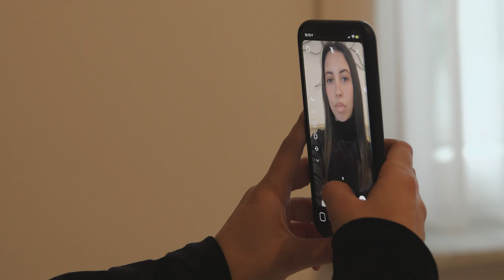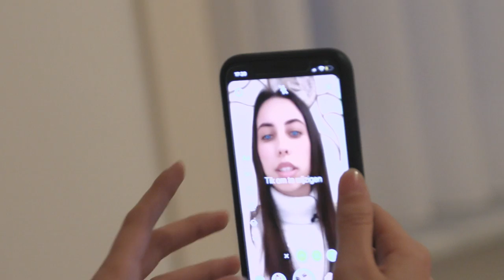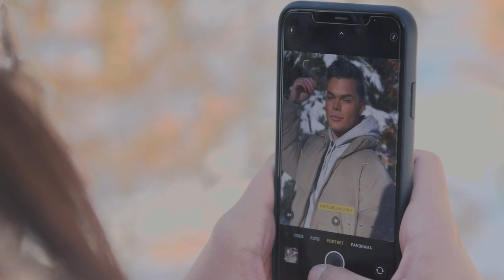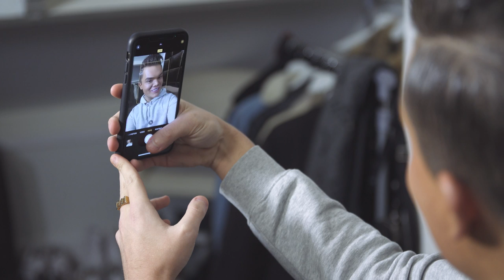Van instafilter naar cosmetisch arts | HET GODDELIJKE LICHAAM #3 | NPO 3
Van je selfie pimpen op insta, naar jezelf pimpen in de schoonheidskliniek. 1 op de 10 cosmetisch artsen geeft aan dat filtermogelijkheden op social media de belangrijkste inspiratie zijn voor de meeste van hun cliënten tussen de 18 en 35. De stap van een filter op een social post naar een filler in je gezicht wordt dus steeds kleiner. Maar: wanneer ben je dan tevreden? We volgen de 22-jarige Hannah die geïnspireerd door Instagramfilters en celebrities haar lippen wil vergroten. En wordt 22-jarige influencer Melle van Rooijen, die alles aan zichzelf laat veranderen, daar wel gelukkiger van?

⭐ Hoe (on)schuldig zijn gezichtsveranderende filters? Brandpunt+ spreekt twee filtermakers
⭐ Cosmetisch artsen: 1 op 3 jongeren doet inspiratie op via (sociale) media
⭐Filters op sociale media zorgen voor onrealistisch schoonheidsideaal vinden jongeren: ‘bij een selfie zonder denk ik ‘nah lelijk"

Het Goddelijke Lichaam is een documentaireserie over jongeren met de drang naar perfectie. Instagram staat er bomvol mee: Jonge mannen met een obsessieve drang te bouwen aan een torso met niet een six-pack, maar een eight-pack. En anderen kweken massaal een twerkass of promoten de hashtag bodypositivity. We zijn als jonge mensen zo geobsedeerd met ons lichaam, voeding en fit zijn. In de serie volgen we verschillende jongeren die allemaal op een verschillende manier werken aan hun ‘goddelijke’ lichaam. Maar maakt dat écht gelukkig zoals op de instaposts lijkt?

Heb je mentale klachten en zoek je hulp? Ga naar Heb je last van zelfmoordgedachtes? Ga naar 113.nl of bel 113.

⭐ Brandpunt+ bestaat uit een groep jonge makers die journalistieke verhalen vertellen. Verhalen over mensen die de wereld veranderen, verhalen die je hopelijk vertellen wat jij eraan kunt doen om te helpen dat die verandering de goede kant op gaat, verhalen over dingen die onszelf inspireren.

⭐ Credits:
Makers: Lou Muuse & Anouk Burgman
Editor: Rychto Lawalata
Voice-over stem: Daan Nieber
Productie: Lerna Kilarciyan
Eindredactie: Daan Nieber
Met dank aan: Lotta Medical en Private Mediclinic

⭐ Documentaires
►En, is liefde houdbaar zonder seks?